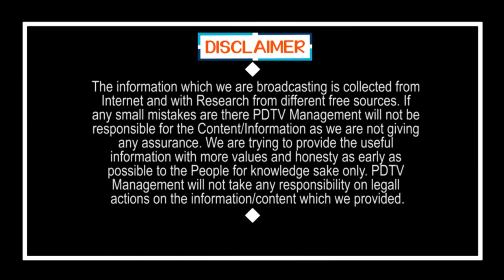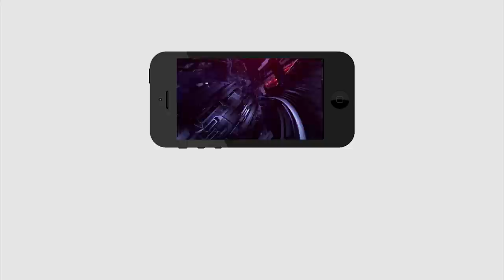Women Appreciate CM Jagan Ruling|Public Talk| జగన్ ఇస్తున్న ఇళ్ల గురించి అదరగొట్టిన మహిళ | PDTV News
జగన్ ఇస్తున్న ఇళ్ల గురించి అదరగొట్టిన మహిళ